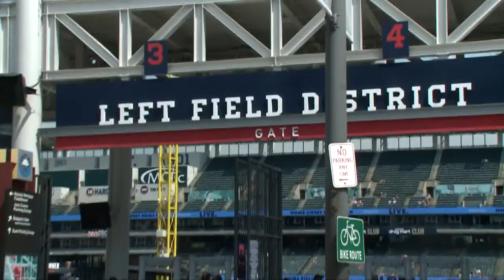Cleveland Guardians vs. Tampa Bay Rays: MLB postseason begins with Wild Card battle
Play ball! It's time for the Cleveland Guardians vs. Tampa Bay Rays as the two teams face off in the MLB postseason's Wild Card round. It's a three-game series, all of which goes down at Progressive Field in Cleveland.

Go Guardians!

Here's a fan guide to those attending any of the games between the Guardians and Rays